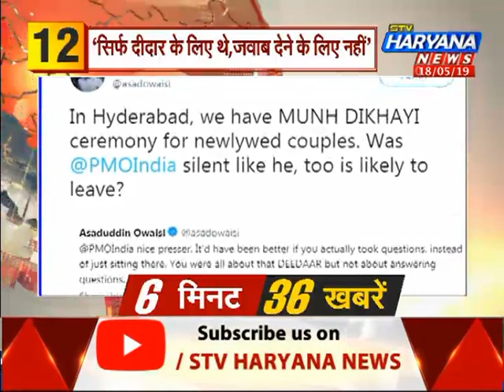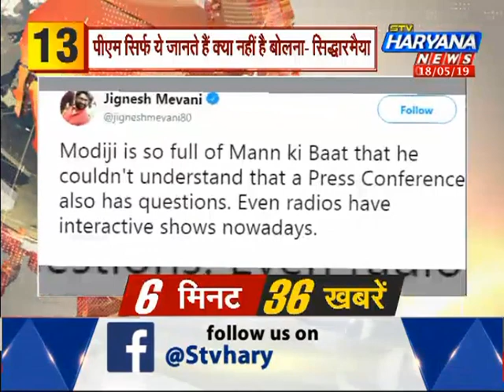6 मिनट में 36 खबरें...|| STV Haryana News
6 मिनट में 36 खबरें...|| STV Haryana News